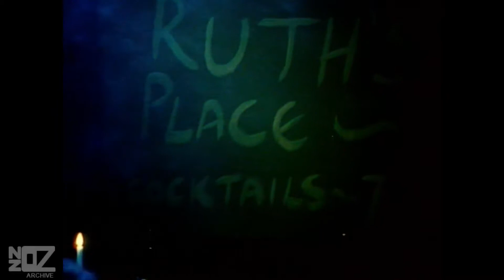Max Merritt - Wish Youd Never Come Into My Life (1978)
Music from Australia and New Zealand in the year 1978:

Max Merritt's promo-video for the single 'Wish You'd Never Come Into My Life' (July, 1978), taken from the 1978 album 'Keeping In Touch'.

Artist Origin: Christchurch, New Zealand
Artist Location: Auckland, Sydney, Melbourne, London, Los Angeless
Track: Wish You'd Never Come Into My Life
Release Date: July 1978
Chart Position:
Composer: Max Merritt, Paul Curtis, Todd Cerney
Produced by: Papa Don Schroeder
Label: Polydor
Featured on: Keeping In Touch LP
Footage Information:

Performers: